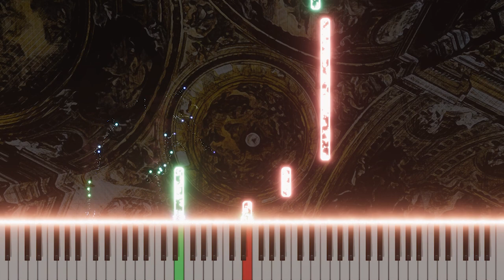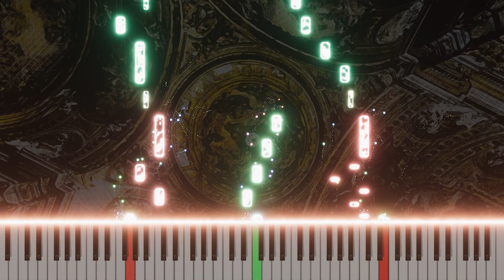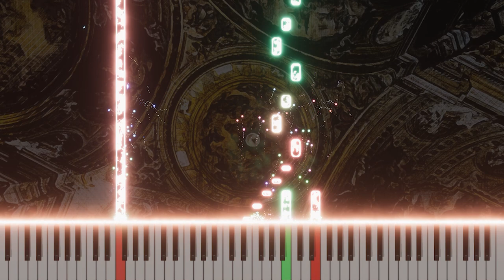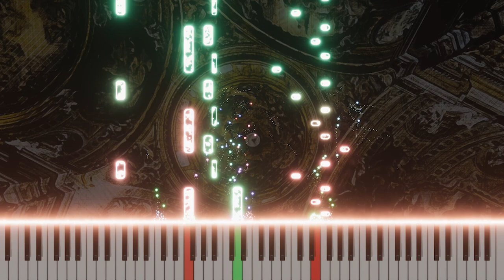1. Fugue in F Major for Organ on a Theme by Bach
Immerse yourself in the grandeur of the 'Fugue in F Major for Organ,' inspired by the timeless themes of J.S. Bach. This piece showcases the intricate beauty of Baroque music, masterfully composed to highlight the organ's rich sound and complex harmonies. Perfect for classical music enthusiasts, this rendition offers a deep dive into the legacy of Bach through the lens of modern composition. Experience the blend of traditional fugue style with contemporary organ techniques in this captivating musical journey.